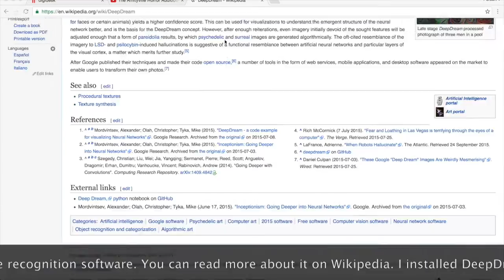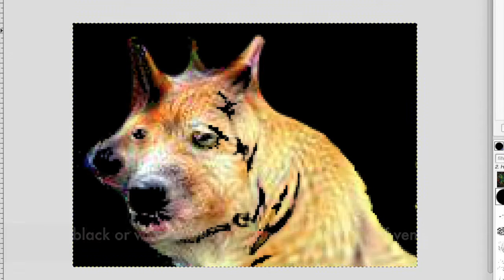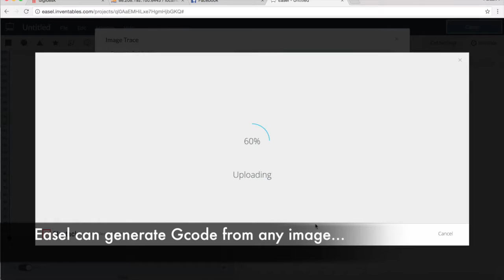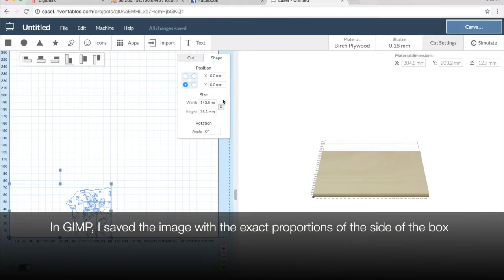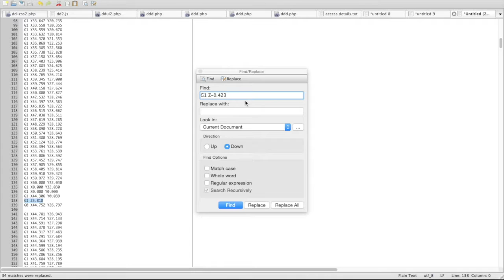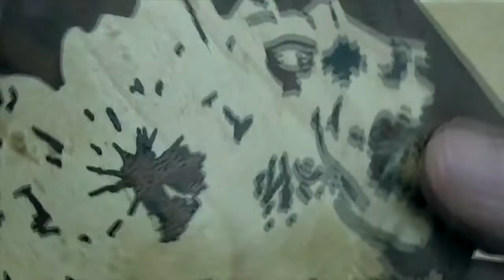Lasercut Deepdream Marquetry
Psychedelic marquetry dreamed up by Google's AI brain..

I used Google DeepDream to manipulate a photo of a rose until strange creatures emerged from the petals. Then I used GIMP (open source image software) and Easel to generate g-code from the image. I cut those patterns out of veneer with my modified K40 Chinese laser cutter, and glued them to a box. Boom, marquetry!